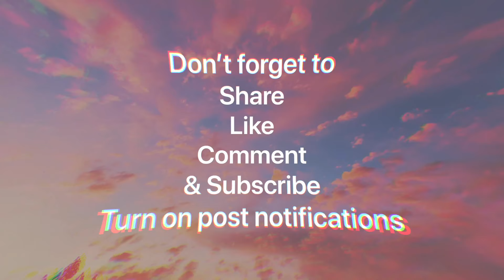Pie Face Challenge (FAIL)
Hey Guys!!
First of all we would like to thank all of you so much for taking the time to watch our videos!
We absolutely love reading every single one of all of your comments!
This video was soooo messy but very fun to film! We hope you enjoy watching it was much as we enjoyed making it!
Please leave us comments of challenges you would like us to do.